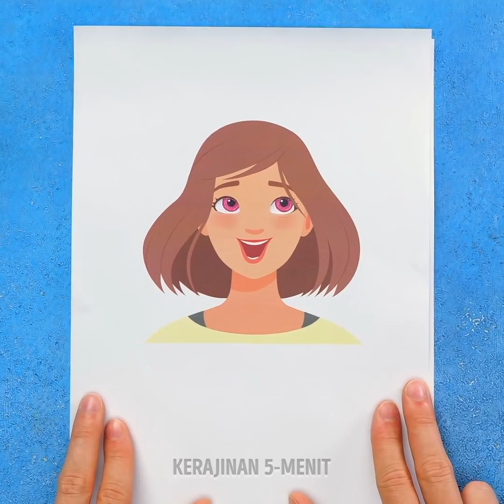KERAJINAN KERTAS MUDAH DAN DIY SERU DI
Kalau kamu punya banyak kertas tak terpakai, mungkin kamu mau nonton video ini sebelum membuangnya. Ada banyak kerajinan keren dan seru dengan berbagai kertas, mulai dari kertas warna-warni hingga koran bekas. Jadi, bagaimana kalau kita coba beberapa trik dan kerajinan mudah yang sangat menghibur? Pertama, kamu akan belajar cara membuat frisbee kertas. Kamu bahkan bisa membuatnya dengan warna berbeda!

Kemudian, kami akan ajarkan cara membuat katak dari kertas. Tentu saja paling cocok pakai kertas warna hijau, tapi jangan sampai warna membatasi kreatifitasmu. Cobalah buat dengan berbagai warna dan motif. Selanjutnya cukup mudah, kamu akan belajar cara membuat pesawat kertas dan pembuka botol!

URUTAN WAKTU:

0:58 - DIY frisbee kertas
2:49 - Katak origami
5:06 - Anjing kertas
10:02 - Pesawat kertas bundar
12:18 - Pembuka botol dari kertas